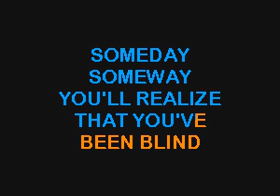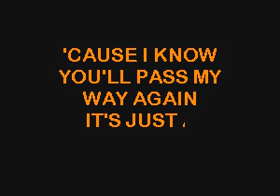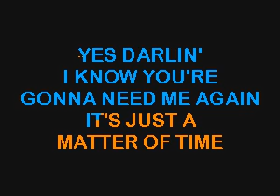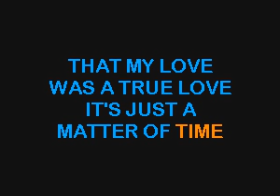SC8161 01 Travis, Randy It's Just A Matter Of Time [karaoke]